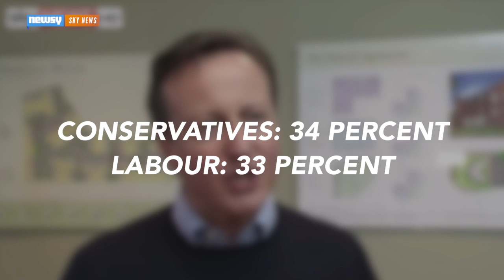UK Elections: Hung Parliaments And How To Fix Them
The U.K. parliamentary elections are around the corner, and it's looking like they won't end with a clear winner. What happens next?